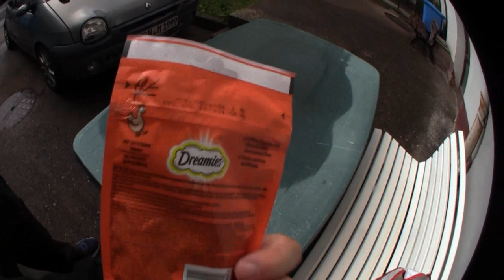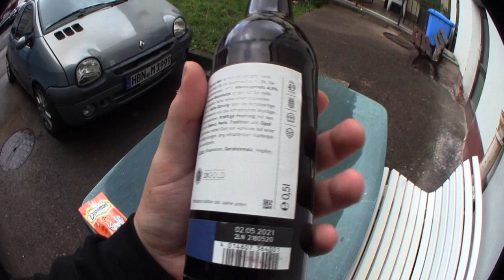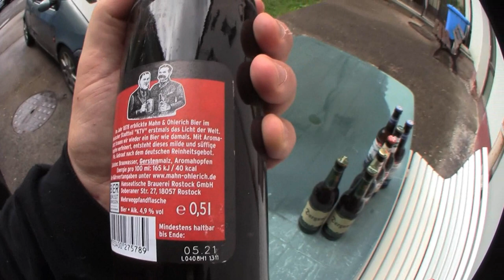UnBoxing | Der Bierbeutel von Falco :D (Fanpost)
Bei Falcos letztem Besuch hat er mir noch einen Beutel mit Überraschung mit gebracht. Was im Beutel alles drin war seht ihr hier :3

Viel Spaß